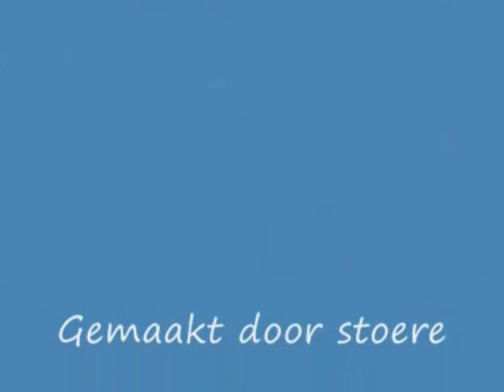Pong duat geiser Chiang Mai